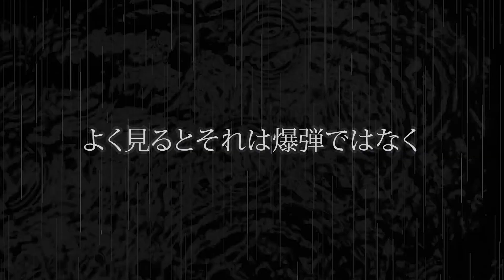【三億円事件の真実】舞台「好男子の行方-三億円事件-」にてついにその謎が分かるかもしれません（作/高橋いさを・演出/田島亮）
日本最大のミステリーとも言われる三億円事件。
一体誰が犯人だったのか？
あのモンタージュ写真はなんだったのか？

全てが舞台で分かるかもしれません。
チケットご予約受付中！

「光への道は遠く」

ISAWO BOOKSTORE×オフィスリコ×Acting Space

―昭和大事件連続上演―
【すみだパークシアター倉公演】
オフィスリコ主催公演

「獄窓の雪―帝銀事件―」
作・演出/高橋いさを

「夜明け前―吉展ちゃん誘拐事件―」
作/高橋いさを　演出/田島亮

「好男子の行方―三億円事件―」

●日時/2023年11月2日（木）～15日（水）
●場所/すみだパークシアター倉（錦糸町）

■出演
中田顕史郎・田島亮・かんのひとみ・酒巻誉洋・杉浦一輝・堂ノ下沙羅・桑島海空・藤井陽人・三原一太・妹尾青洸

■内容
戦後間もない1948年1月、東京の豊島区にある帝国銀行椎名町支店に一人の男が現れ、言葉巧みに銀行員たちに薬物を飲ませ、合計12人を毒殺し、金品を奪う事件が発生した。犯人として逮捕されたのは平沢貞通という名の画家だった。かろうじて命を取りとめた4人の銀行員の一人・村田正子は、一貫して「平沢は犯人じゃない！」と主張するが・・・。帝銀事件を生き残った銀行員たちの視点で描く。

■出演
山像かおり・杉木隆幸・五島三四郎・筑波竜一・佐河ゆい・荒木理恵・奥野亮子・根津茂尚・かんのひとみ・田島亮

■内容
1963年3月、翌年に東京オリンピックが開催されるその年、東京台東区に住む一人の少年が誘拐される。中原家の末っ子である満は公開された犯人の声が自分の兄であると確信し、他の兄弟姉妹に相談する。身内の犯した犯罪に右往左往する人々。果たして、彼らの下した決断は？　吉展ちゃん誘拐事件を犯人の兄弟姉妹の視点で描く。

■出演
若杉宏二・坂元貞美・杉木隆幸・筑波竜一・田中穂先・銀ゲンタ・五島三四郎

■内容
1968年12月、東京府中で輸送中の現金三億円が白バイ警官に偽装した男に奪取される。現金を運んでいた銀行員たちは「犯人は色白の好男子だった」と証言するが、そこには他人には言えない秘密があった。金を奪われた関東信託銀行の銀行員たちは、この前代未聞の強奪事件にいかに対処したか？　三億円事件を金を奪われた銀行員たちの視点で描く。

2023/11/2(木) 19:30 「獄窓の雪」

　　　 /3(金) 19:30 「好男子の行方」

　　　 /4(土) 19:30 「夜明け前」

　　　 /5(日) 13:00 「獄窓の雪」

　　　　　　　18:00 「好男子の行方」

　　　/6(月) 14:00 「夜明け前」

　　　　　　　19:30 「獄窓の雪」

　　　 /7(火) 14:00 「好男子の行方」

　　　　　　　 19:30 「夜明け前」

　　　 /8(水) 14:00 「獄窓の雪」

　　　　　　　19:30 「好男子の行方」

　　　 /9(木) 14:00 「夜明け前」

　　　　　　　19:30 「獄窓の雪」

　　　 /10(金)14:00 「好男子の行方」

　　　　　　　19:30 「夜明け前」

　　　 /11(土)14:00 「獄窓の雪」

　　　　　　　19:30 「好男子の行方」

　　　 /12(日)13:00 「夜明け前」

　　　　　　　18:00 「獄窓の雪」

　　　 /13(月)14:00 「好男子の行方」

　　　　　　　19:30 「夜明け前」

　　　 /14(火)14:00 「獄窓の雪」

　　　　　　　19:30 「好男子の行方」

　　　 /15(水)14:00 「夜明け前」

前売り￥5,500　学割￥4,500(枚数限定）当日￥6,000

【下北沢小劇場B1公演】
ISAWO BOOKSTORE vo.l ７
ハル・ベリーオフィス主催

「あなたはわたしに死を与えた―トリカブト殺人事件―」

●日時/2023年11月8日（水）～12日（日）
●場所/小劇場Ｂ１（下北沢）

■出演
是近敦之・児島功一・佐野功・虎玉大介・堤千穂・上田尋・麻生竜司
■内容
1986年5月、沖縄旅行中の新妻が旅先で客死する。当初、不運な病死と思われたその出来事の背後には新妻の夫・上谷豊による恐るべき陰謀が隠されていた。事件を追うライターの坂口は真相を突き止めようと奔走する。そんな夫の陰謀を暴いたのは、沖縄で新妻の解剖を担当した大学病院の医師だった。トリカブト殺人事件を犯人の周囲の人々の視点で描く。
11月8日（水）19：00
        9日（木） 19：00
   　10日（金）14：00/19：00
       11日（土）14：00/19：00
       12日（日）13：00/18：00
■チケット料金
前売り￥5000    学割￥4000       当日￥5500
全席指定席。
2023年9月1日（金曜日）朝10時〜発売開始
[一般予約フォーム]
■問い合わせ
メールアドレス
携帯番号
ハルベリーオフィス
（平日12：00〜18：00）

AlbaOffice Enne
ゴーチ・ブラザーズ
谷井貞仁（Collage Sound）
中島有城（mintAvenue inc.）
FOSSETTE coneierge
フクダ&Co.
流山児★事務所
ISAWO BOOKSTORE
Acting Space